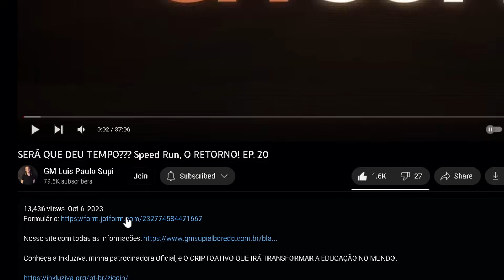Esse hábito pode estar DESTRUINDO seu xadrez! Speed Run, O RETORNO! EP. 21